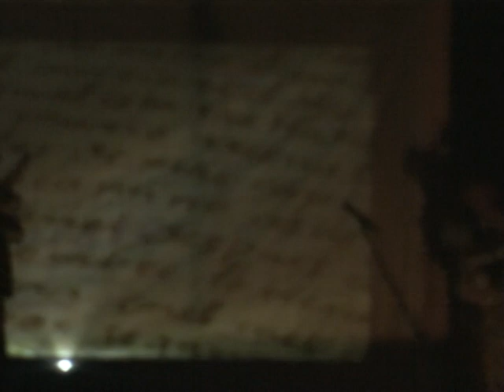2009-4-4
Майский слёт 2009 Эста МИФИ "Пир во время чумы".